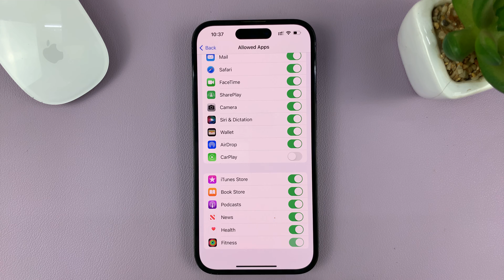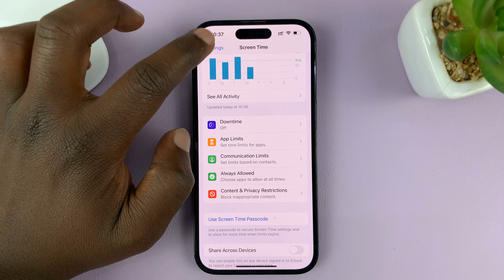iPhone 14/14 Pro: How To Enable / Disable Fitness App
In this video, we'll guide you through the steps to enable or disable the fitness app on your brand new iPhone 14 or iPhone 14 Pro. Any other previous iPhones and iPads should follow the same instructions as well.

Whether you're a fitness enthusiast or simply looking to keep track of your daily activities, the fitness app on the latest iPhone models offers an array of features to help you achieve your health goals.

Join us as we demonstrate the easy-to-follow process of enabling or disabling the fitness app on your iPhone 14 or iPhone 14 Pro. We'll cover the essential settings and options you need to know, ensuring you have full control over your fitness tracking experience.

Enabling the Fitness On Your iPhone 14 or iPhone 14 Pro:

Unlock your device and navigate to the home screen.

Locate the "Settings" app and tap on it to open the settings menu.

Scroll down and find the "Screen Time" option. Tap on it to access the screen time settings.

In the screen time settings, you will see "Content & Privacy Restrictions". Find "Allowed Apps" and tap on it.

Under "Allowed Apps", look for the "Fitness". You will find the toggle switch to enable the fitness app, right next to it. Simply slide it to the right to turn on the app.

You have successfully enabled the fitness app on your iPhone 14 or iPhone 14 Pro. You can now start utilizing its features to track your activities and monitor your health.

Disabling the Fitness App On Your iPhone 14 or iPhone 14 Pro::

If you prefer not to use the fitness app or want to temporarily disable it, you can easily do so by following these steps:

Open the "Settings" app on your iPhone 14 or iPhone 14 Pro.

Under "Allowed Apps", look for the "Fitness". You will find the toggle switch to enable the fitness app, right next to it. Slide it to the left to turn off the app.

Voila! The fitness app is now disabled on your device. You won't receive any activity tracking or health-related data until you re-enable it.

Remember, the fitness app on the iPhone 14 and iPhone 14 Pro is a powerful tool to help you stay active and monitor your health. By enabling or disabling it according to your needs, you can personalize your fitness tracking experience.

Cell Phone Tripod Adapter